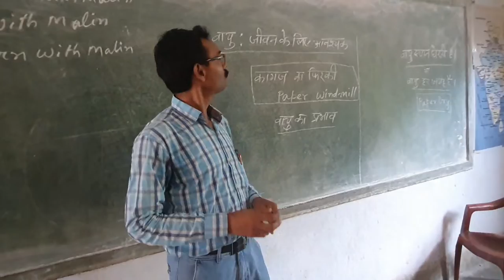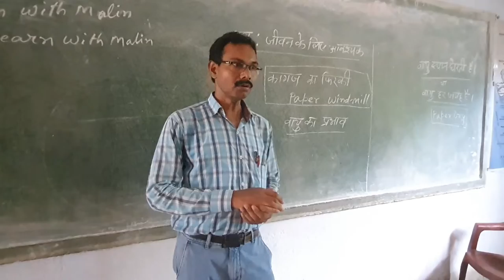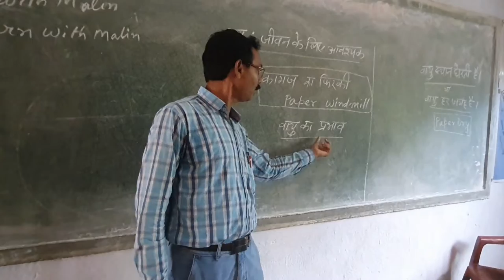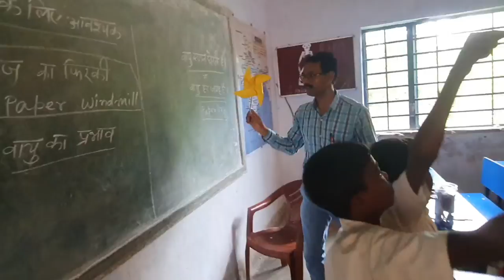Paper Windmill(std6)(A modal of Windmill)वायु का प्रभाव दिखाता एक रोचक खिलौना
Simple Paper Windmill,a toy showing wind's effect.Very simple to make.